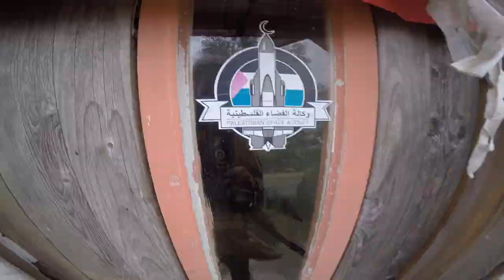diese grüne gift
Diese Grüne Gift hat mir im Griff
sCHippie mit zu viel Energie